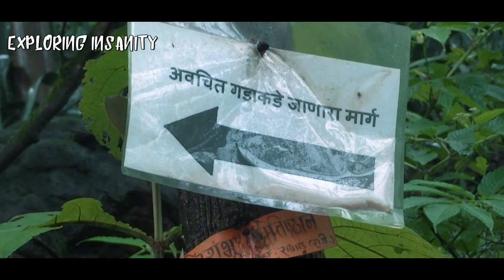AVCHITGAD TREK VLOG | HISTORY | FORT OF WELLS | ROHA | MUMBAI | PUNE | KONKAN | MAHARASHTRA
So this is the vlog of our trekking adventure to Avchitgad fort and I also talk about the history of the fort. Do you know why it is called the "fort of wells"? Watch the video to find out! This video will also give you the glimpse of the awesome trekking/hiking destination in Roha, Raigad, Maharashtra which is so close to Mumbai and Pune. It also has many small waterfalls in monsoon. Watch this video before heading there with your trekking boots!

Nearest Railway Station: NIDI FOR MEDHA VILLAGE &
                                             ROHA FOR PINGALSAI VILLAGE
Base Village: MEDHA, PINGALSAI
Height: 1000 ft approx.
Time: 1-4 hours
AVERAGE Expense:  150 per person
Best Time: MONSOON BUT CAN ALSO BE DONE YEAR ROUND
Difficulty: EASY

HISTORY :
     As per the belief, this fort was constructed in the Shilahar dynasty. Later on it was also under the control of Nizamshahi dynasty of Ahmednagar. Chhatrapati Shivaji Maharaj took control of fort in his reign and reconstructed the fort. This reconstruction was done in short time and in hurry. Hence it was renamed as Avchitgad (Avchit=Hurry, Gad=Fort in Marathi). Peshwas was ruling the fort on behalf of Maratha empire till it was won by British East India Company in 1818 (In the 3rd Anglo-Maratha War).
     The bastion on the South side of the fort has some inscriptions on it which is “Shri Ganeshaya Namaha Shri Jayadev – Shake 1718 – Nal Nam Samvatsarae – Chaitra Shuddha Pratipada”.

About "The Gear Show"
    "The Gear Show" is a travel educational series, where we discuss various types of travel equipment and gears which are needed for safer and happier adventures of ours. The aim is to Spread Knowledge and Awareness of the right travel gears to buy and also their right use in as simple-way as possible so it is available to the entire community of travellers newbie or experts. Starting with basic videos we shall dive in detailed ones wherever necessary. It is produced and hosted by Omkar Adate aka Exploring Insanity.

Podcast in English -Search "Exploring Insanity" in any Podcast App you Use.

Visit our Storefront on Amazon to check out Products We think are Worth Buying

“The Financial Planning Guide for a Newbie | Personal Finance 101 | Journey of a Fresher” by Omkar Adate ( Exploring Insanity )

The Best App to manage your Personal Finance. Be it Mutual Funds, Insurance or Loans. Check out ETMONEY. Download & open your FREE Investment Account using my

Create Awesome Social Media Marketing Videos easily within minutes use the following link to Try Now for Free

Sign up for Airbnb and get ₹2,200 off your first adventure.

Resources

Amaozn Business Bounty

Amazon Prime Bounty

Amazon Audible Bounty

Envato Market
1.envato.market/build-site

Credits :
Copywriting & Editing - Omkar Adate